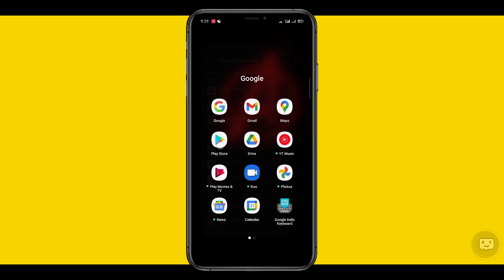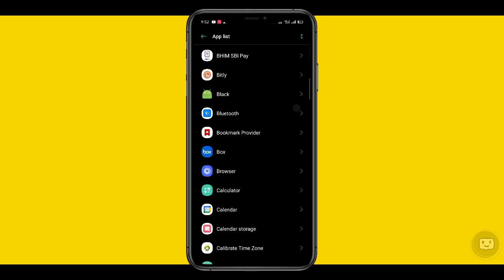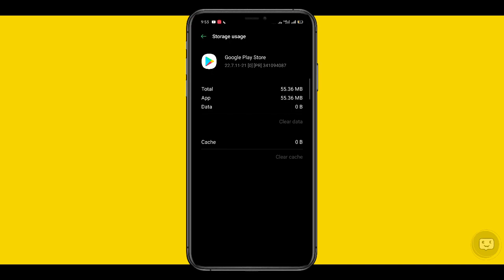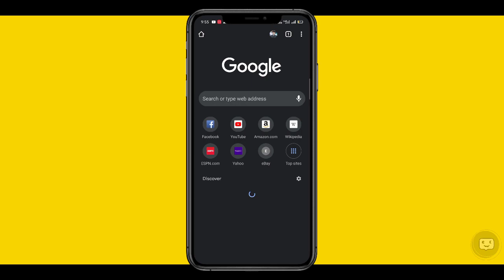Chrome Browser Not Update Problem Tamil • How To Update Chrome Browser on Google play store Techflix